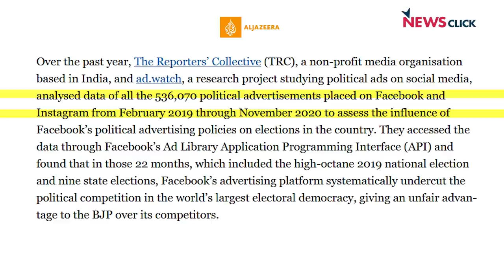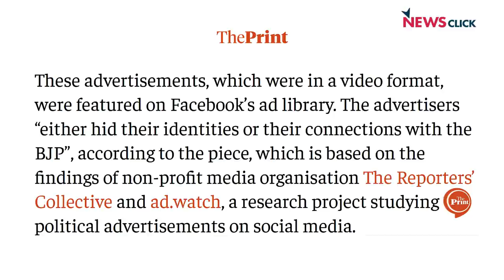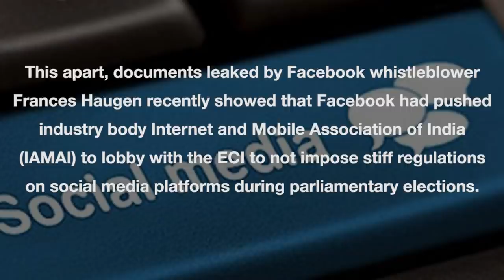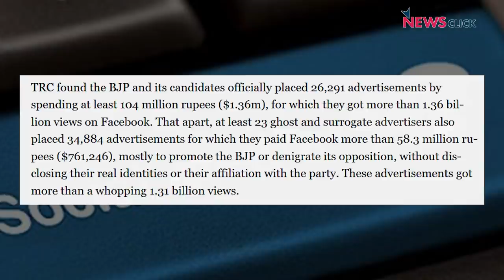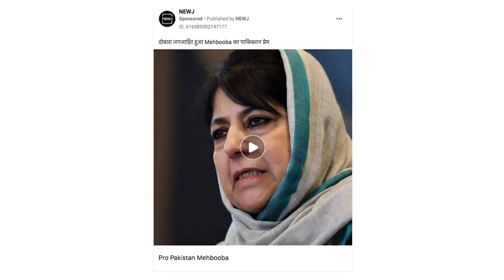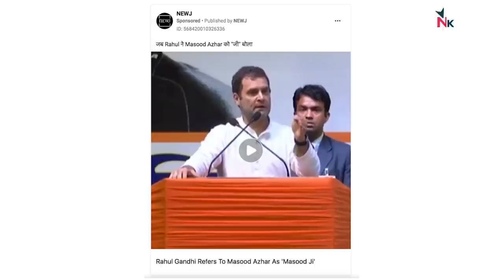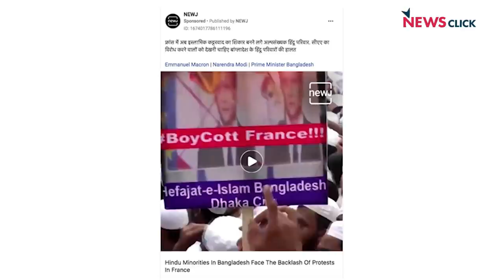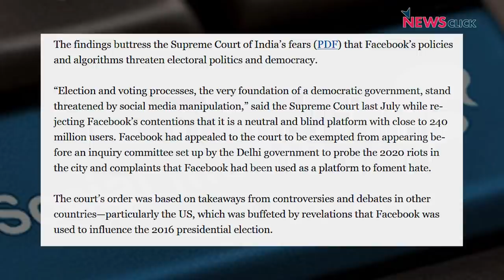BJP के चुनावी अभियान में नियमों को अनदेखा कर जमकर हुआ Facebook का इस्तेमाल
गैर लाभकारी मीडिया संगठन टीआरसी के Kumar Sambhav, श्रीगिरीश जलिहाल और एड.वॉच की नयनतारा रंगनाथन ने यह जांच की है कि Facebook ने अपने प्लेटफॉर्म का गलत इस्तेमाल होने दिया। मामला यह है किसी भी राजनीतिक पार्टी को प्रश्रय ना देने और उससे जुड़ी पोस्ट को खुद से प्रोत्सान न देने के अपने नियम का फ़ेसबुक ने धड़ल्ले से उल्लंघन किया है। फ़ेसबुक ने कुछ अज्ञात और अप्रत्यक्ष ढंग से विज्ञापन देने वाले सरोगेट विज्ञापनकर्ताओं को 2019 के लोकसभा चुनाव के दौरान, Narendra Modi के नेतृत्व वाली BJP को प्रोत्साहित करने और विपक्ष के खिलाफ़ गलत धारणा फैलाने के लिए अपना मंच प्रदान किया। इसी मुद्दे पर वरिष्ठ आर्थिक पत्रकार Paranjoy Guha Thakurta ने इस पूरे मामले की छानबीन से जुड़े पत्रकार कुमार संभव श्रीवास्तव से बातचीत की है।